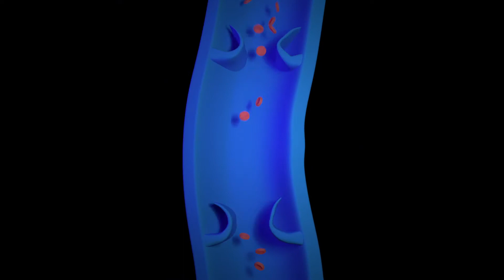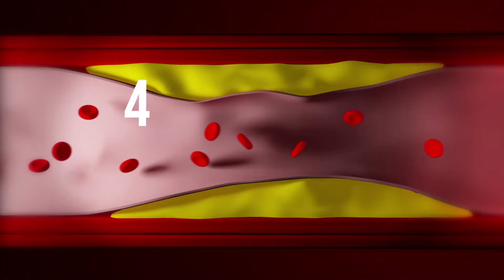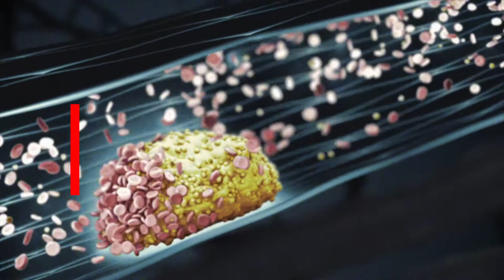7 Benefits of Green Tea You Do Not Know! | Healthy Living Tips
7 BENEFITS OF GREEN TEA YOU DO NOT KNOW
Green tea, the homeland of India, is actually the unoxidized tea leaves obtained from the Camellia Sinensis plant. Since it is used less processed than black tea, it never loses its antioxidant properties. This valuable plant containing useful polyphenols has been used for centuries as a medicinal drug in China and India. Here are the benefits of mineral and vitamin store green tea to human health;

1. Prevents vascular blockage! Thanks to its antioxidant properties, green tea protects the entire circulatory system in the body from harmful substances and germs. Vascular obstruction and atherosclerosis that may occur as a result of blood clotting in the vessels known as thrombosis; that is, it minimizes the risk of arteriosclerosis. However, consuming too much green tea during the day may raise blood pressure and make heart palpitations.

2. Good for AIDS! In a study published by the Journal of Allergy and Clinical Immunology; green tea was discovered to contain EGCG. In another study based in Tokyo, the following T cells in our body to the CD4 molecules, that is; appeared to prevent healthy cells from adhering to the HIV virus. Thanks to the EGCG substance, the open name of Catechin Epigallocatechingallat, the spread of HIV virus is largely prevented.

3. Prevents asthma attacks! In the light of scientific researches, it has been found that Theophylline in green tea reduces asthma attacks and relaxes the muscles that support bronchi. Green tea contains; Thanks to theophylline and antioxidants, the central nervous system is naturally stimulated and the risk of asthma is minimized.

4. Reduces Bad Cholesterol Value! The polyphenols contained in green tea contain various catechins, flavonols, caffeine and theanine. These substances mix into the water during the first five minutes of the green tea put into the hot water, and if there is lemon, it is accelerated to mix into the water. Green tea prevents cholesterol from being absorbed by the intestines. This reduces LDL and increases the good cholesterol value called HDL. According to the studies of phytotherapy experts, green tea is an important fluid that prevents the occurrence of cardiovascular diseases.

5. It reduces stress! 2% L-Theanine is present in the dry leaves of green tea. This substance relaxes the human body and mind. In addition, an experiment in Japan in 2006 found that the volunteer group consuming green tea for a long time improved their anxiety disorder.

6. Prevents tooth decay! Thanks to the polyphenolic catechins, green tea significantly prevents the formation of gum diseases and oral cancer. In the researches; It was concluded that it inhibits intraoral bacteria and enzymes and thus prevents the adhesion of various viruses to teeth. Furthermore, with its fluoride-rich properties, green tea definitely deserves to be the leading role of the dental care routine!

7. Protects your brain health! Regular consumption of green tea protects the brain for a long time. Green tea, the archenemy of Alzheimer's and Parkinson's, one of the neurodegenerative diseases, provides protection of neurons in the brain thanks to intensive antioxidants and catechin.
Although green tea is a kind of medicinal and beneficial tea, it should not be consumed more than 4 glasses a day. Doing so may cause severe headaches, reflux, dizziness, tinnitus, diarrhea, or confusion. Pregnant women should always consult their physician before drinking green tea because it contains a large amount of caffeine.